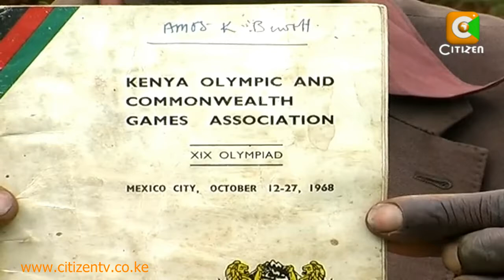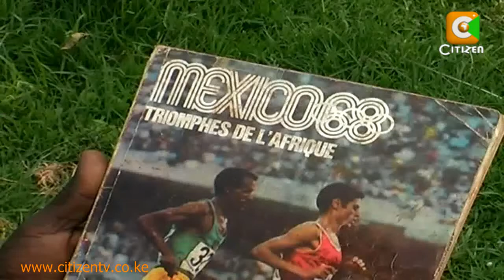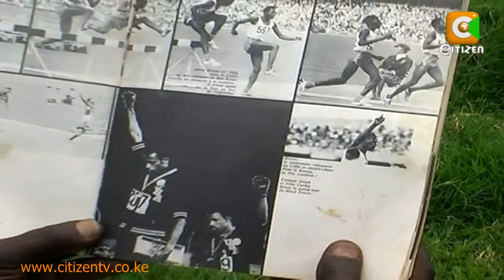Inside Sport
Kenya boasts of talented sportsmen and women and its reknowned world wide for its athletics prowess since it came into the limelight in the 1968 olympics that were held in Mexico. Indeed, that was the year Kipchoge Keino, the late Naftali Temu and Amos Biwott shone, setting the stage for Kenya's dominance in middle and long distance races. On inside sport we trace the steps of Amos Biwott who won gold for Kenya in the 3000 meters steeplechase 42 years ago.